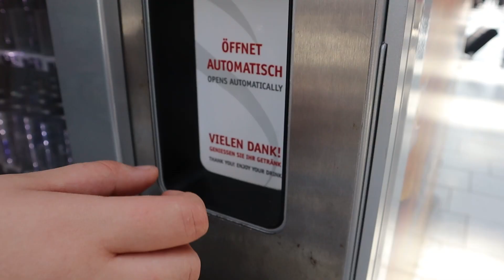WIJ GINGEN OP MYRO MUSICALVAKANTIE NAAR FRANKFURT! *Met Just Eline* || Just Madeleine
Bekijk hier de komende speeldata & bestel je kaarten!

° sub count °
1657

° about me°

FAQ :

When do you upload? Every Monday, Wednesday and Friday, mostly at 11:00.